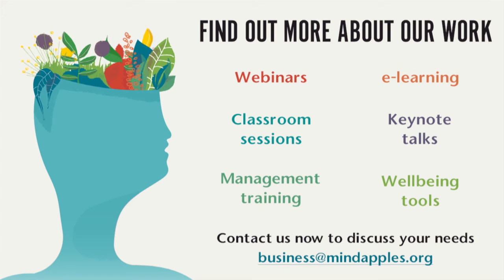Why workplace wellbeing?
Smart businesses promote wellbeing at work. Find out why with Andy Gibson and Mindapples.